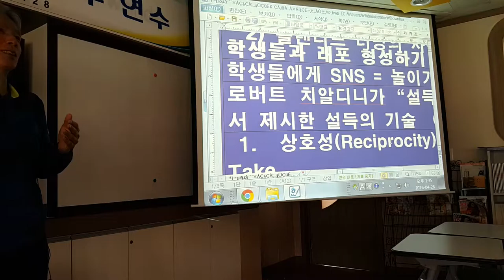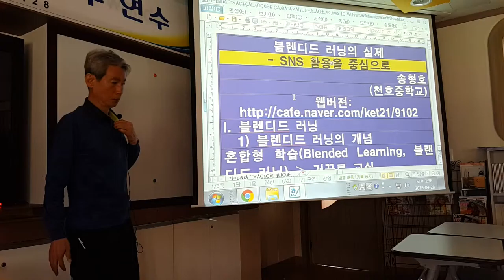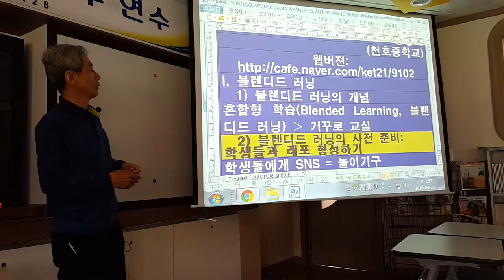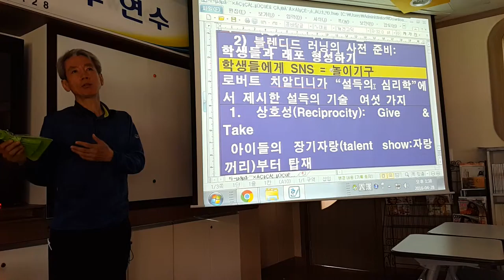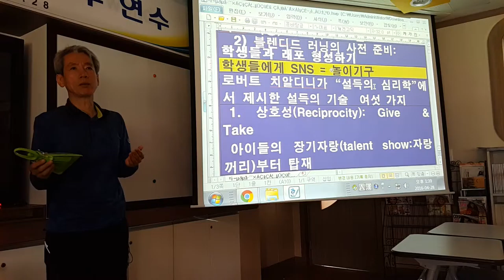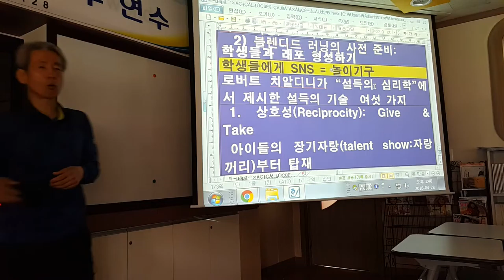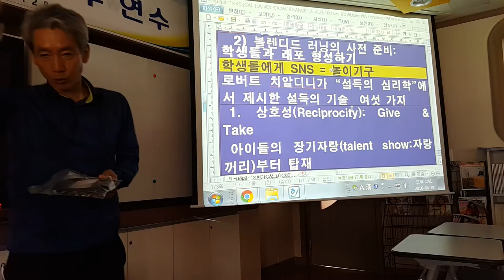인제 신남고 통합형 수업 연수 (1)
20160428